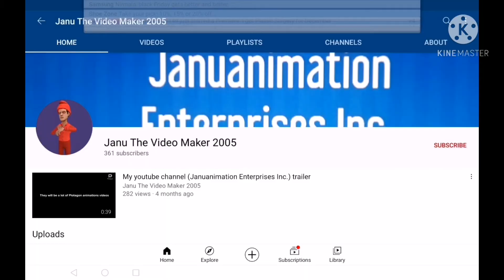Classic Caillou destroys the cuckoo clock in the living room and gets grounded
Inspired by :Shamsundar1997